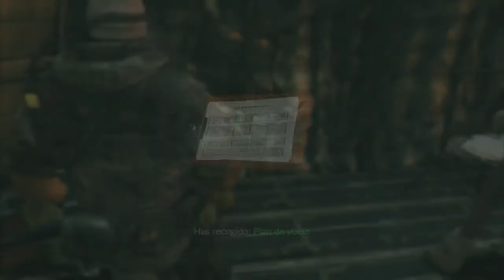Resident Evil Revelations | Ep 2 | Una trampa , un temporal helado y unos perritos adorables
Segundo episodio de esta aventura espero que os guste